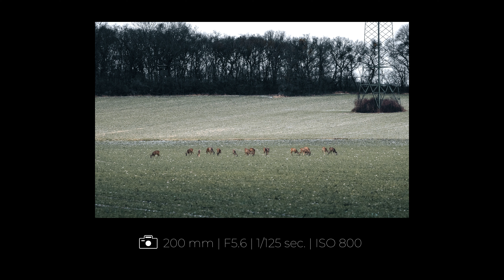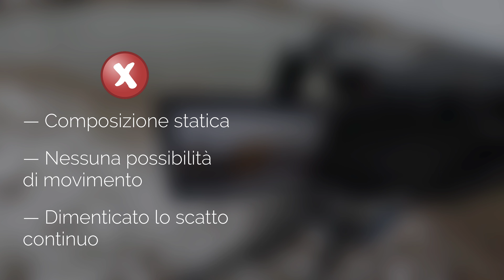COMPOSIZIONE: basta una FOTO a salvare la giornata? Meglio INSISTERE o ABBANDONARE la scena?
Una passeggiata fotografica in campagna con un clima proibitivo (la temperatura percepita arriverà a -15°C) parlando di un dubbio che spesso affligge il fotografo.